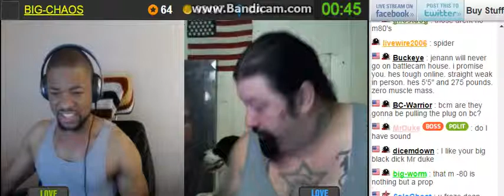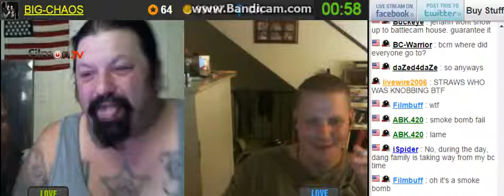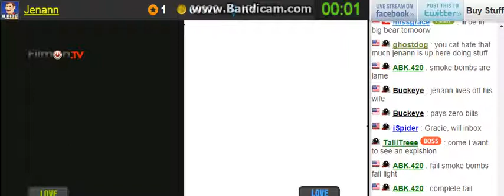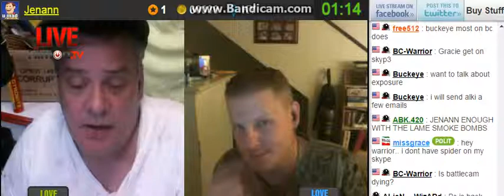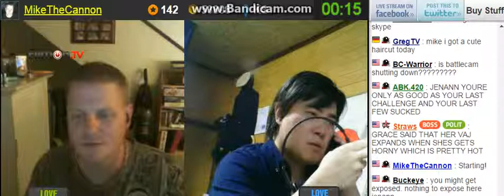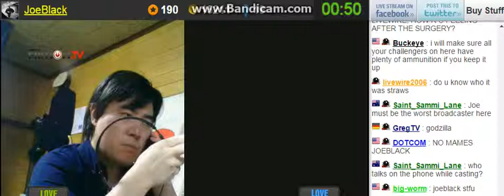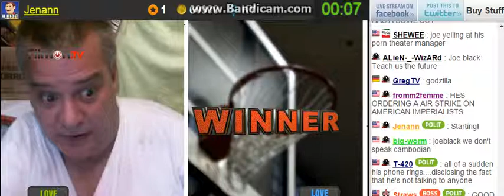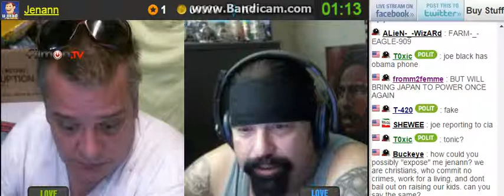Sm0ke B0mb in Da Ear Challenge